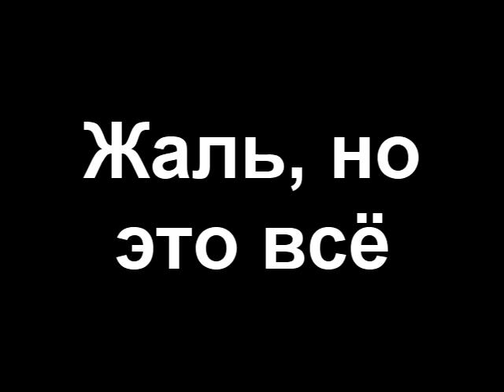RYTP: люди в чёрном